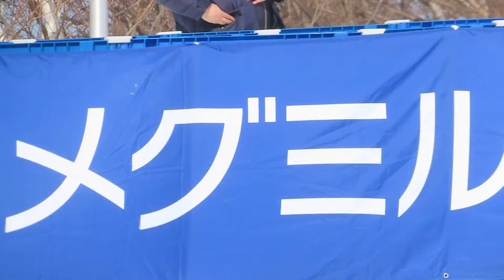日野森琥珀 選手 2022カツゲンカップ １本目 77メーター 2022/02/13(日) 宮の森ジャンプ競技場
小樽西陵中３年の琥珀選手。
１本目は、ジュニア女子組の１位。